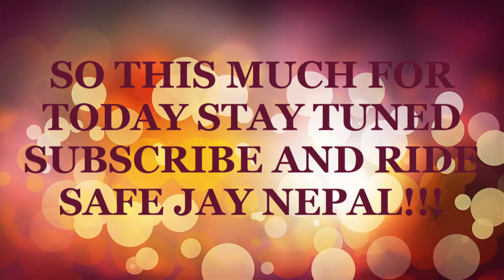BAD DAY STARTED | ROADS WITH IDOTS | MET AN SUBSCRIBER | HAD FUN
This video is all about the ride to have julabi and curd (juju dhau) on the road we met a subscriber and the fun begins.

DO LIKE MY FACEBOOK PAGE TO GET MORE UPDATES DO LIKE IT! #$%$#%#^